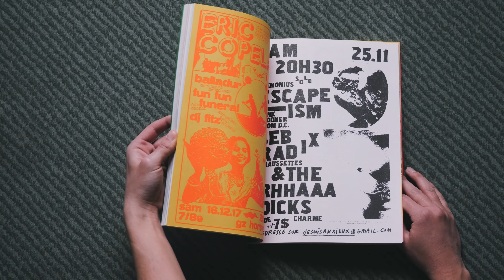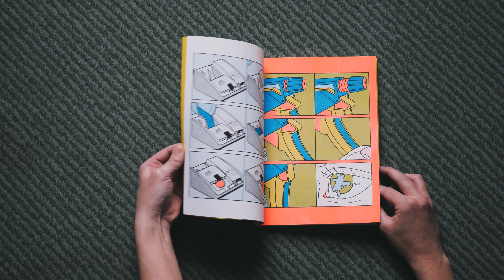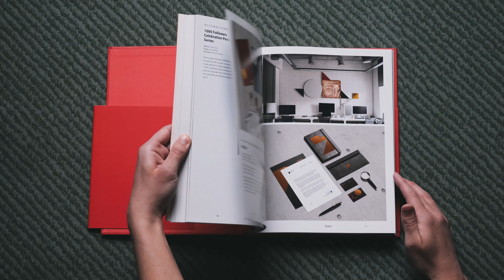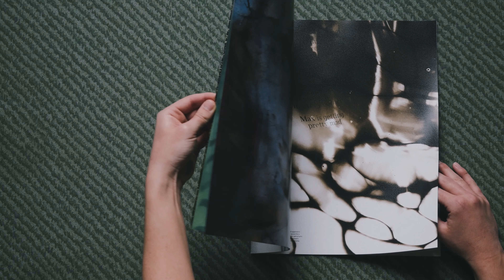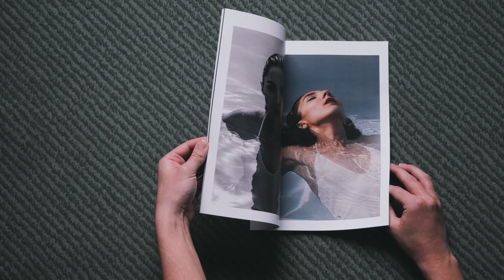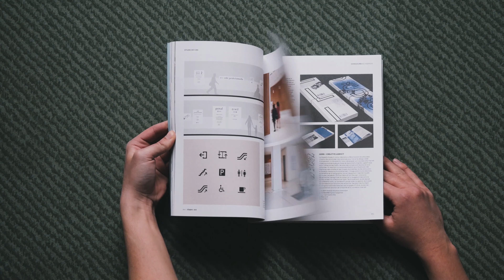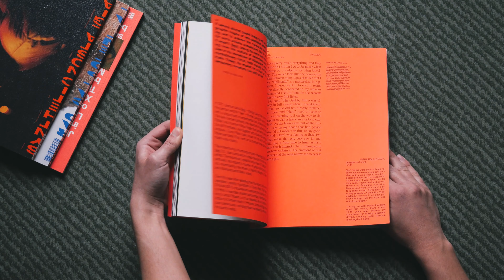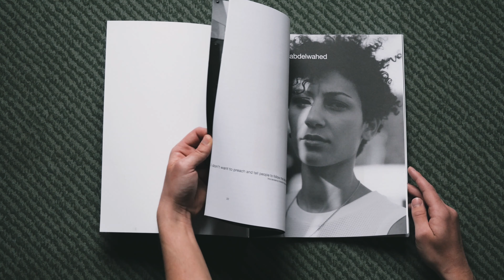12 LIVRES pour apprendre le GRAPHISME 📚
Comme le titre l'indique, aujourd'hui vous allez découvrir les supports papiers qui m'inspirent actuellement. Le but de cette vidéo n'est évidemment pas de seulement vous montrer des livres mais aussi en parallèle vous faire découvrir des personnes/des studios. Juste en dessous, je vais vous lister chaque livre et magazine abordé dans la vidéo ! Les livres pour apprendre le design.

00:00 - Introduction
00:20 - HEY STUDIO
01:19 - BRIGADE CYNOPHILE
02:12 - CLAIRES FONTAINES
02:52 - DESIGN GRAPHIQUE, LES FORMES DE L’HISTOIRE
03:34 - SHAPES
04:32 - BLAZE TYPE SPECIMEN
05:53 - ANTIPASTI
06:42 - ÄME MEUTE
07:30 - ÉTAPES
08:10 - CARHARTT WIP
08:49 - KIBLIND
10:01 - BORSHCH
10:44 - Conclusion